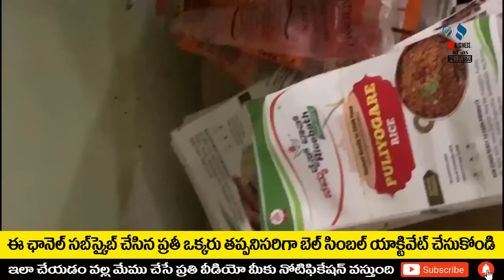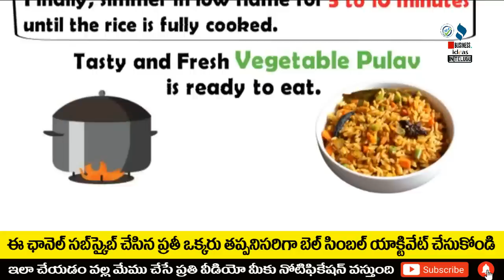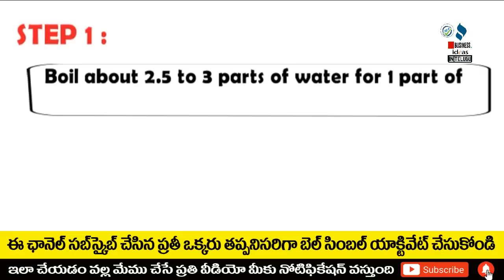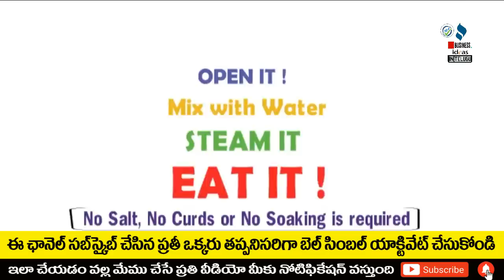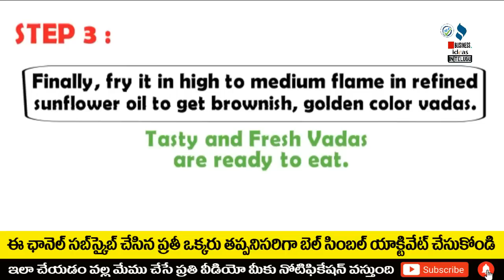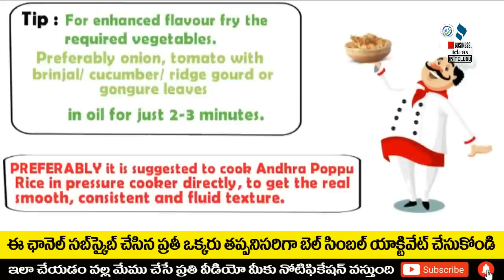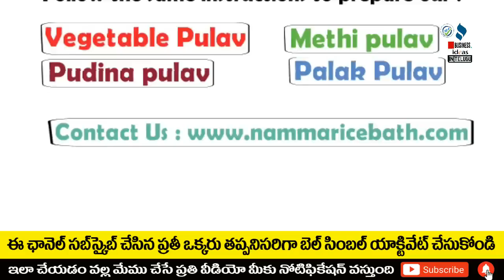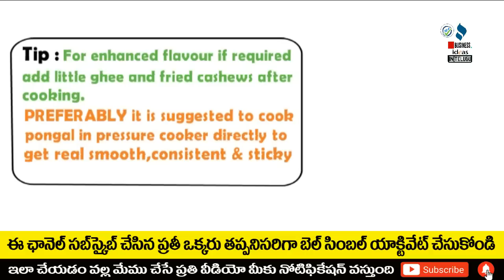బిజినెస్ ! Small business ideas! New business idea's! business ideas ! Low Investment Business Idea